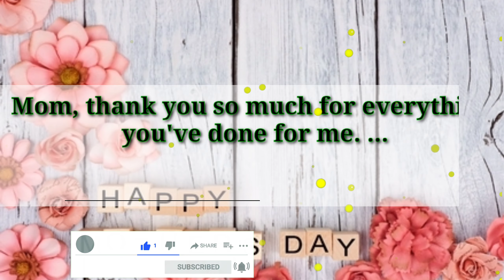Happy Mother’s Day❤️ | Mother Day Status Video🥰 | Mother's Day Special | Mothers Day Whatsapp Status